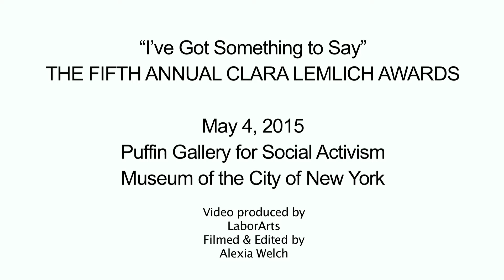2015 Clara Lemlich Awards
The Lemlich Awards honor women who have been working for the larger good their entire lives, in the tradition of those who sparked so many reforms in the aftermath of the Triangle Shirtwaist Factory Fire over one hundred years ago.

The Fifth Annual Clara Lemlich Awards were held Monday May 4, 2015 at the Puffin Gallery for Social Activism at the Museum of the City of New York.